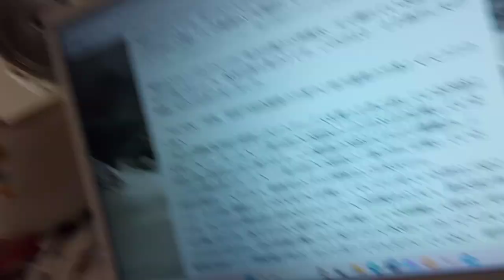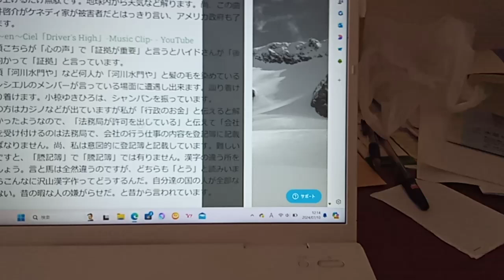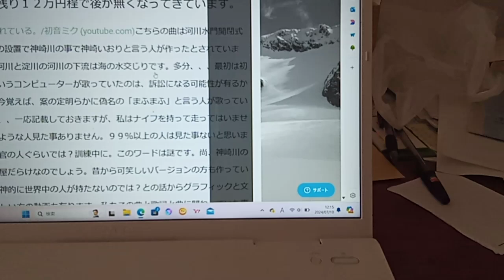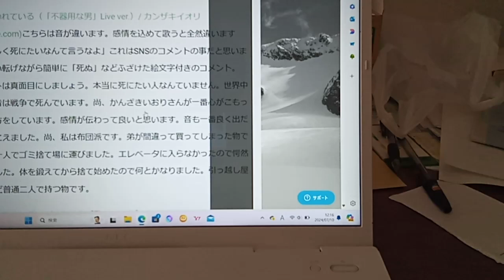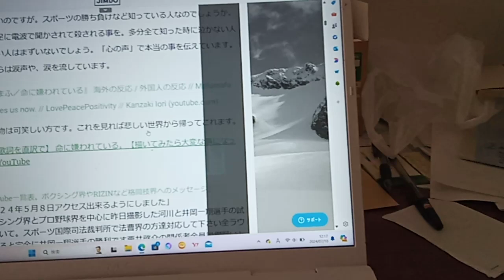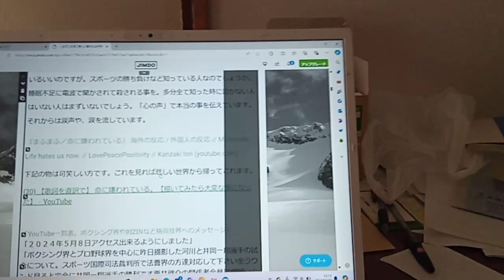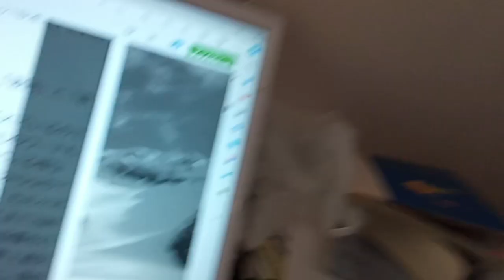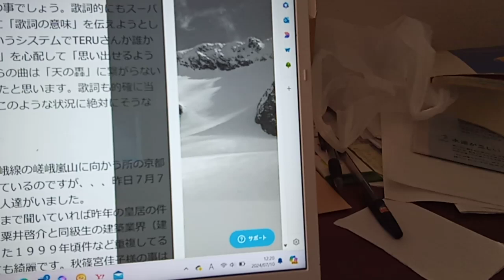KVID3118、読売ジャイアンツの関係者の方達へこれは絶対に見て状況を確認してください２０２４年７月１０日撮影公開で昨日５－３で勝っていたのはポテトチップスを買ったから？試合中に食べてもいないのに？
最後の方で我慢の限界で怒ってしまっていますが、その後直ぐに天の神様に安全のお祈りをしています。尚、元々このチーム第二次世界大戦前は軍の人のチームです。全員かどうか知りませんが。
韓国は正直に韓国リーグの６チームの内１チームは軍と言っています。
最初私が見た時はインターネット上で３－０でした。